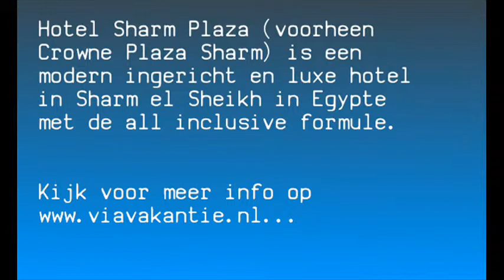Hotel Sharm Plaza in Egypte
Hotel Sharm Plaza | Egypte | Rode Zee | Sharm el Sheikh | Meer info op